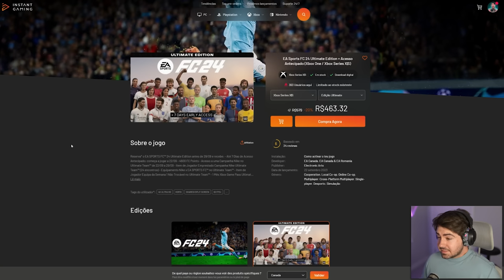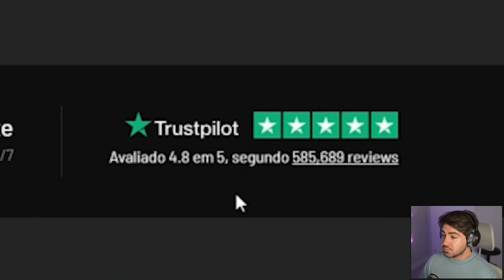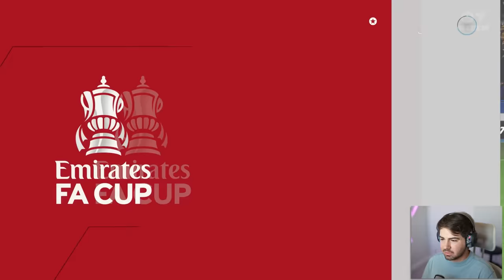HUMILHAMOS UM RIVAL NA CASA DELES!!! MC JOGADOR EAFC 24